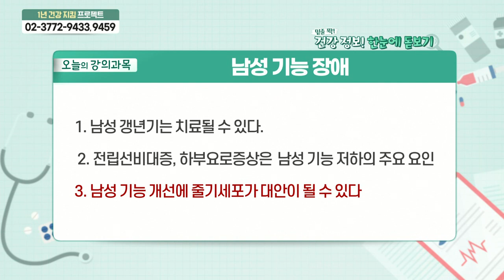남성 기능 개선 위한 줄기세포 시술 방법은?_건강 주치의 365 (20210904)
Q. 남성 기능 개선 위한 줄기세포 시술 방법은?
Q. 줄기세포 이식술의 장점은?
Q. 줄기세포 활용한 남성 기능 개선 사례는?